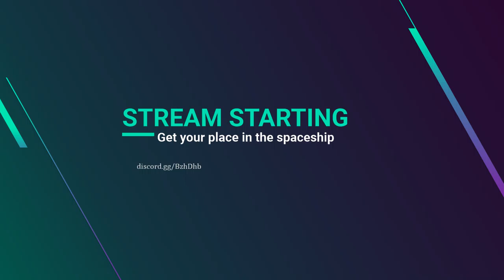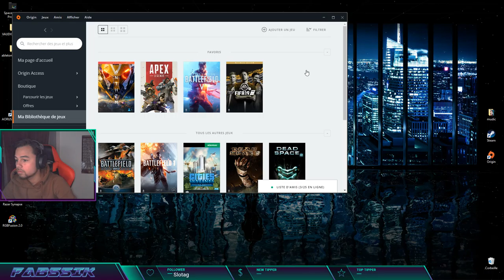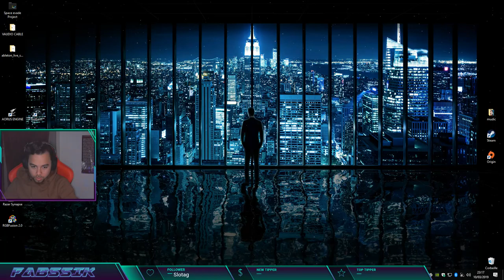[ROCKET LEAGUE] TEAM KCDQ en action !